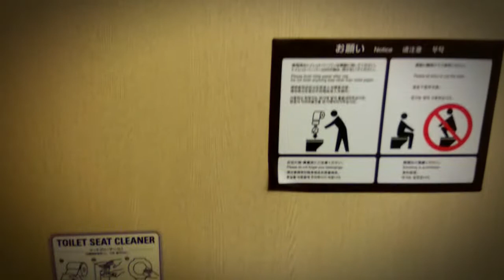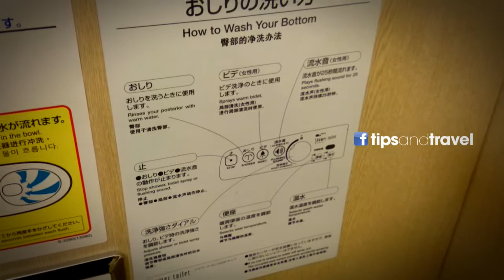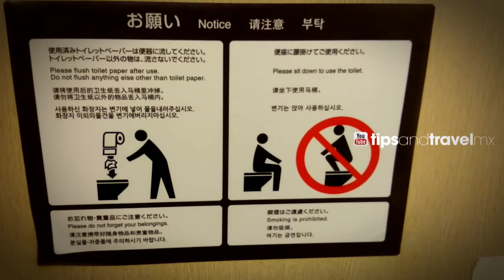Así son los baños en JAPON🇯🇵 😱!! cuanta tecnología!! Solo en Japón!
Te enseñamos como son los baños en Japón, estos baños son de una tienda comercial, con instrucciones, controles automatizados, funciones bidet, shower, etc. hasta con música de fondo! Solo en Japón!!